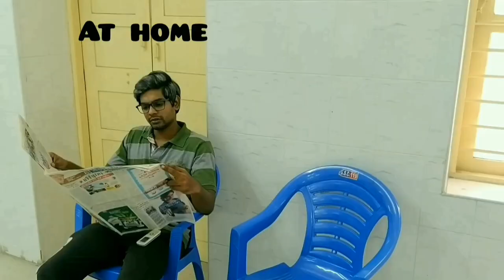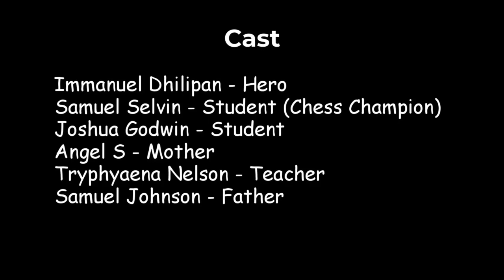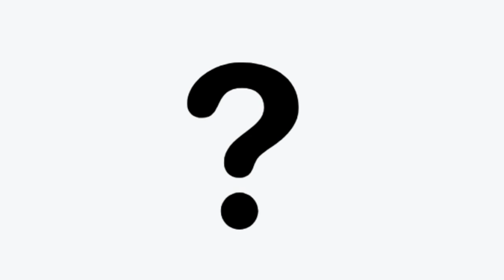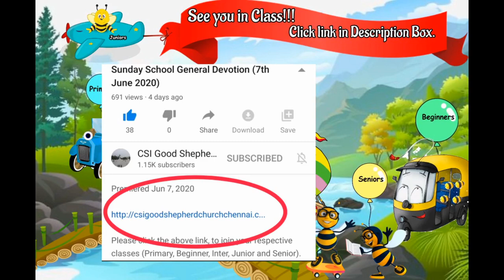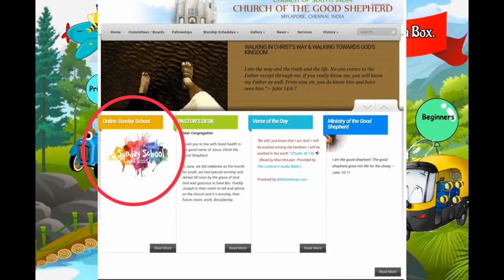Sunday School General Devotion - 5th July 2020